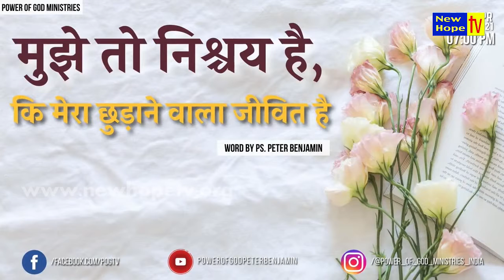मुझे तो निश्चय है, कि मेरा छुड़ाने वाला जीवित है |Pr Peter Benjamin |Hindi| Pr. Peter B |New Hope TV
Title of Message : मुझे तो निश्चय है, कि मेरा छुड़ाने वाला जीवित है
Preacher : Pr. Peter Benjamin
Ministry : Power Of God
Language : Hindi
Also watch Power Of God Ministries on New Hope TV in every Friday at 8:30 pm (IST) LIVE